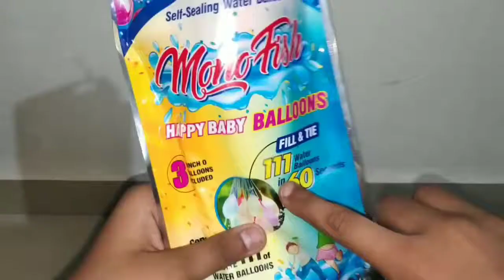20rs magic balloons test holi special ,holi stash testing